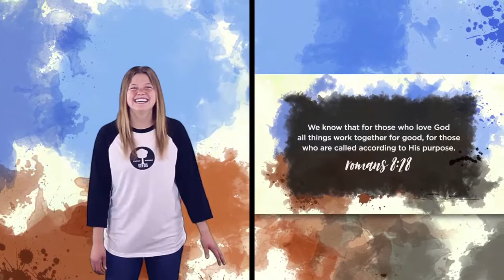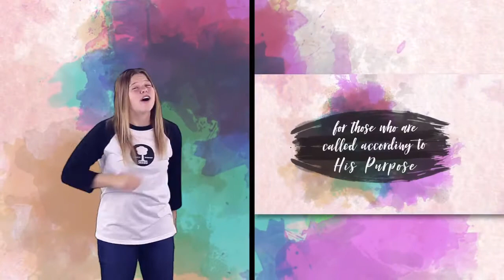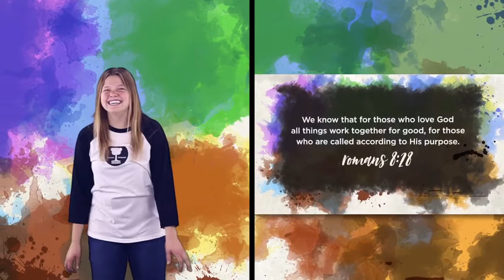All Things (Romans 8:28) Dance Moves